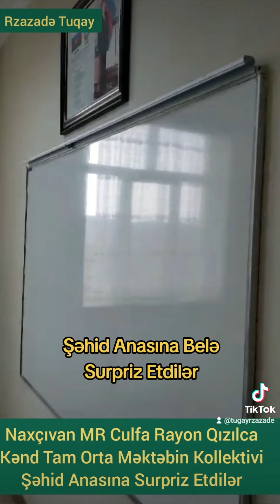Naxçıvan MR Culfa rayon Qızılca kənd tam orta məktəbinin kollektivi şəhid anasına surpriz etdilər.